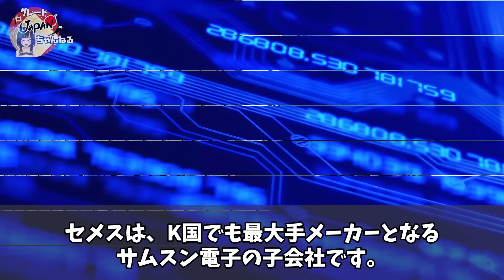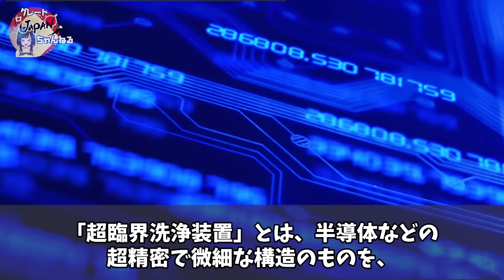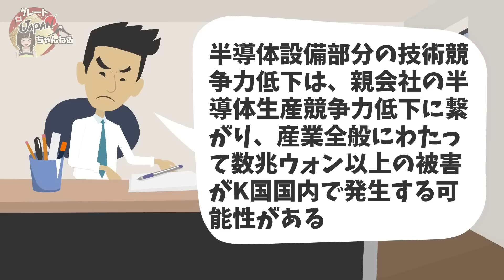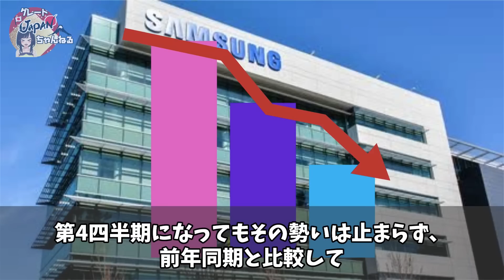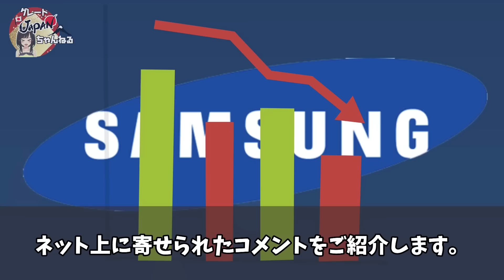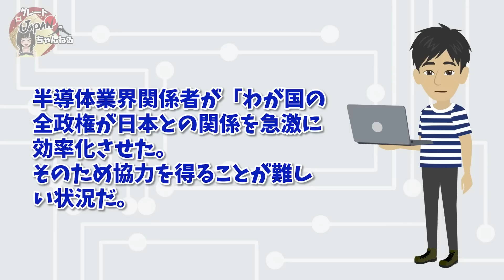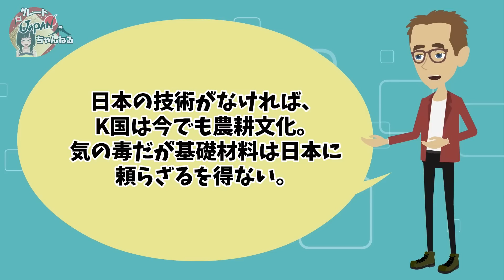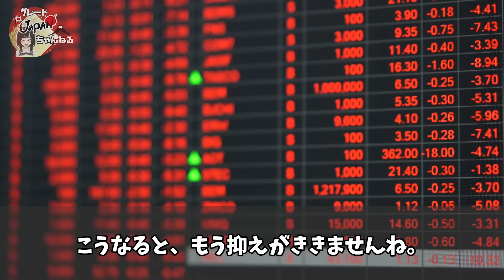【海外の反応】「日本ひどい！サムスンが潰れる！」経済崩壊の中、日本がお隣さんに最後のダメ押しをしてしまうｗｗ【グレートJAPANちゃんねる】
■フリー素材